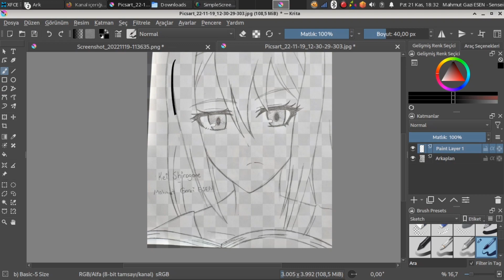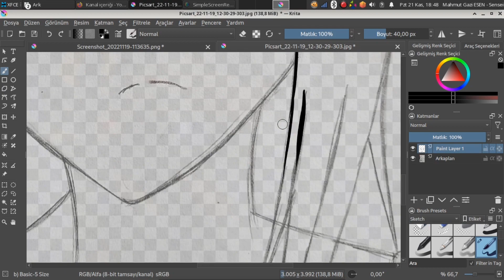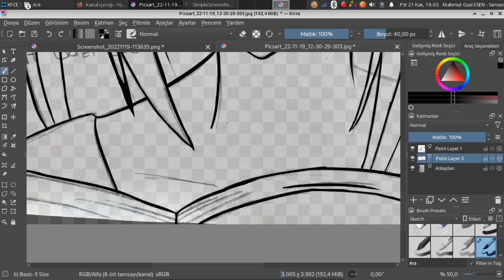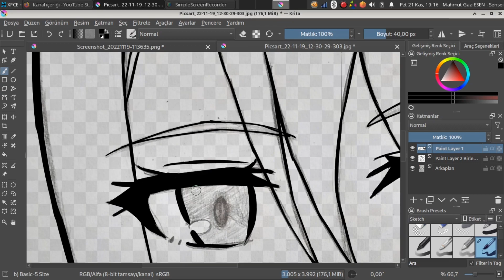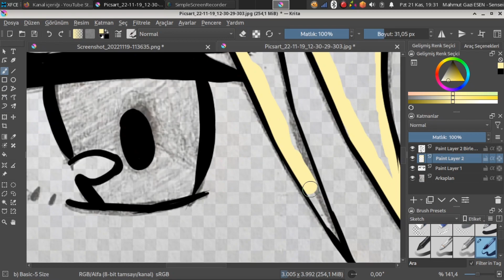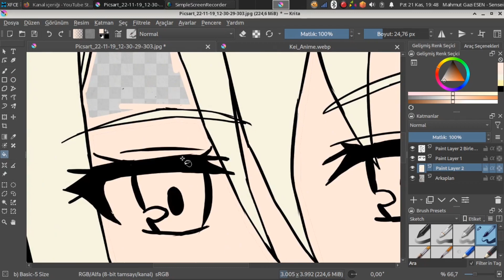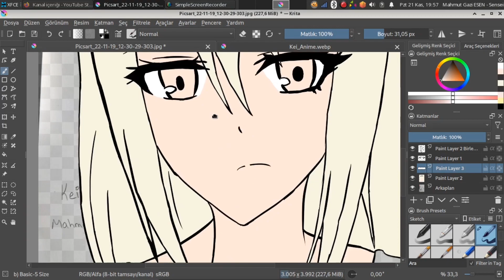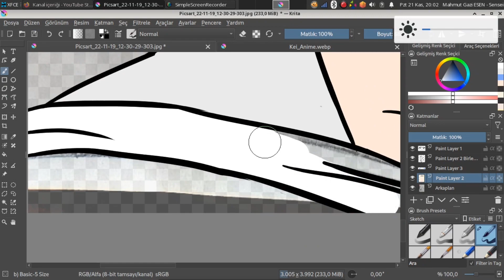SpeedArt - Kei Shirogane from Kaguya-sama wa Kokurasetai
Kaguya-sama wa Kokurasetai animesinden Kei Shirogane çizdik. Malum iş günleri yüzünden kafamı kaldıramıyorum ve zaman bok yoluna heba oluyor aq
Base Kullandıklarım :
Sadece Çizim ve renk olarak :
Kullandığım Araçlar :
Krita (Fedora Linux)
Capcut (Android)
Simple Screen Recorder (Fedora Linux)
XP PEN Star G430S
videodaki şarkılar;

Bu videonun altında Reklam, Nefret yorumu, küfür ve hakaret görüldüğü takdirde bunu yapan kişilerin yorumları kaldırılacaktır, tekrar edenler süresiz engellenecektir.